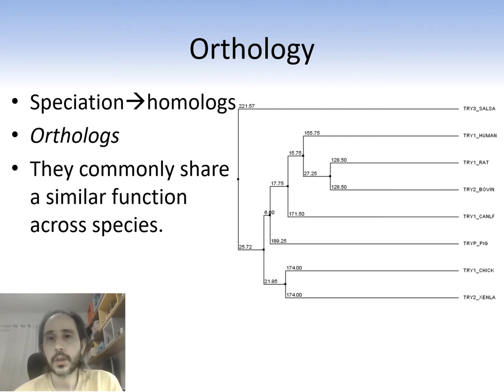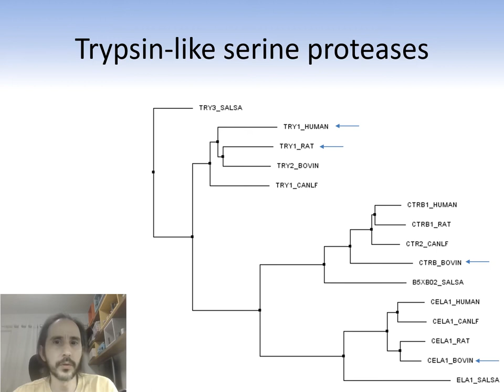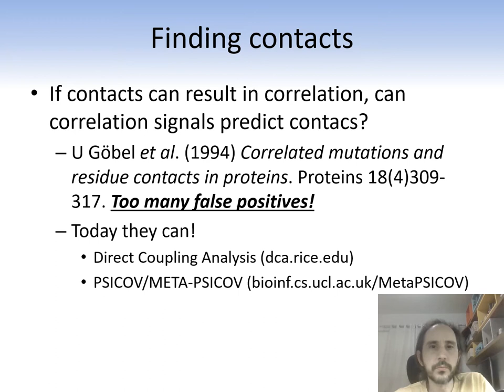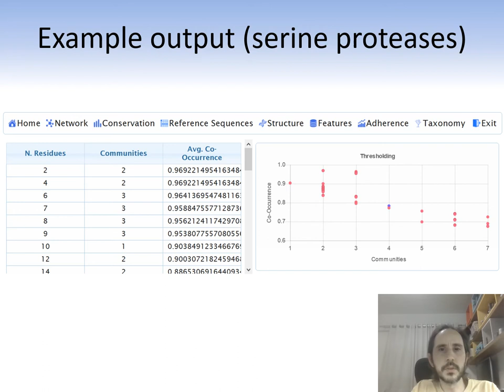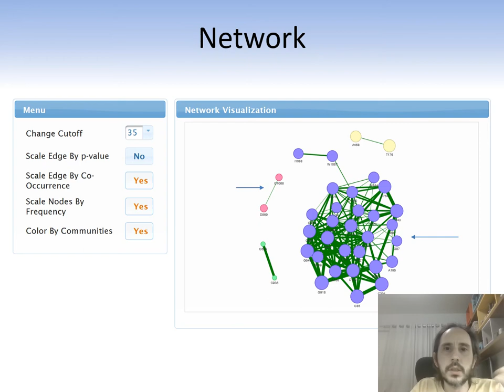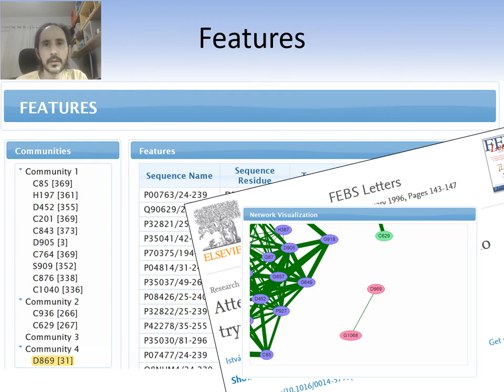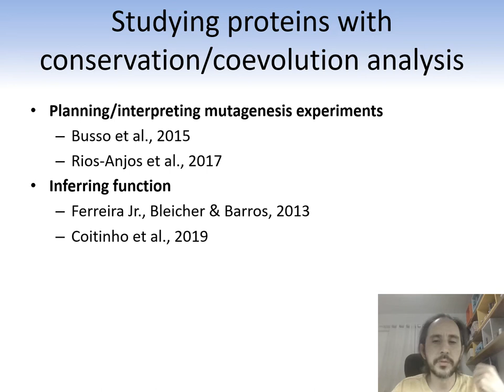Using coevolution analysis to study proteins in CONAN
(choose the option with 0.75565 average co-occurence, which results in 40 residues in 5 communities)

Publications using coevolution analysis:
Busso et al., 2015. Coq7p relevant residues for protein activity and stability.

Rios-Anjos et al., 2017. Structural and functional mapping of Rtg2p determinants involved in retrograde signaling and aging of Saccharomyces cerevisiae.

Ferreira Jr., Bleicher & Barros, 2013. Her2p molecular modeling, mutant analysis and intramitochondrial localization.

Coitinho et al., 2019. Structural and immunological characterization of a new nucleotidyltransferase-like antigen from Paracoccidioides brasiliensis.

Afonso et al., 2013. Residue correlation networks in nuclear receptors reflect functional specialization and the formation of the nematode-specific P-box.

Fonseca Jr et al., 2017. Sequence, structure and function relationships in flaviviruses as assessed by evolutive aspects of its conserved non-structural protein domains.

Oliveira et al, 2018. Conservation analysis and decomposition of residue correlation networks in the phospholipase A2 superfamily (PLA2s): Insights into the structure-function relationships of snake venom toxins

Afonso et al., 2020. Coevolved Positions Represent Key Functional Properties in the Trypsin-Like Serine Proteases Protein Family.